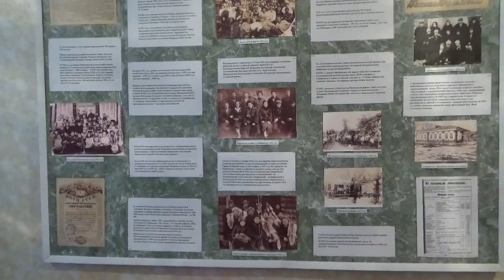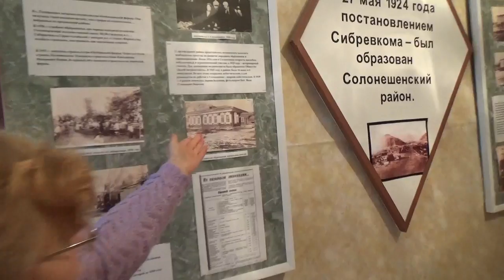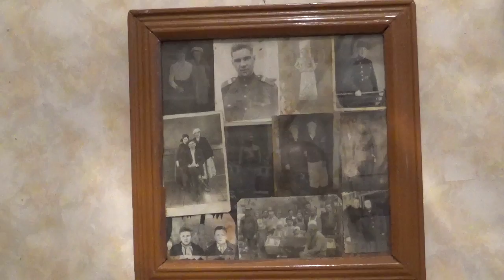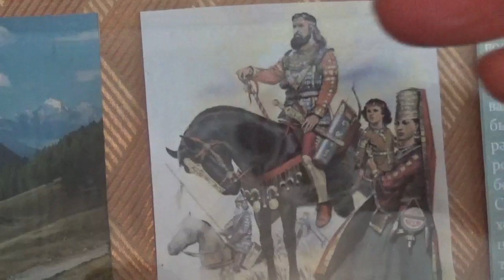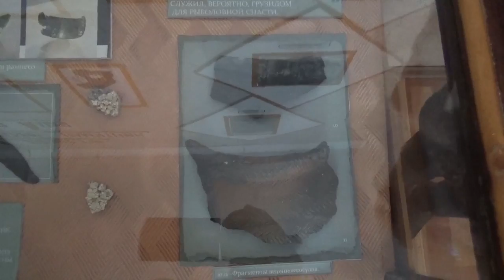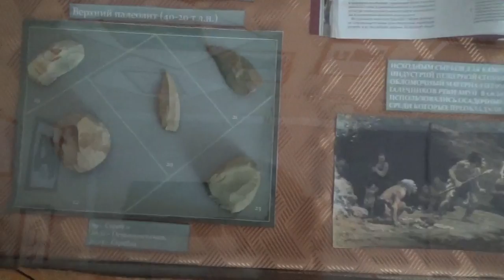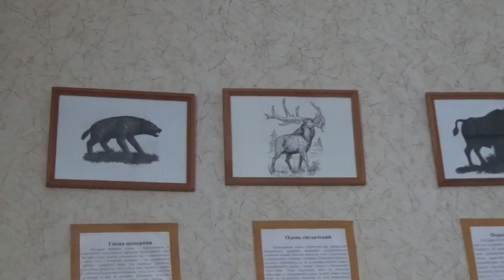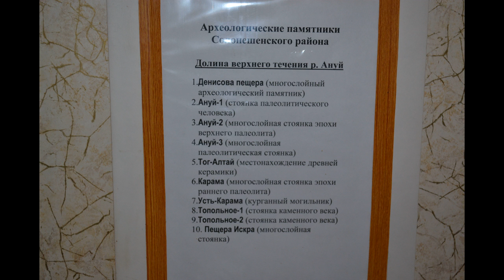Краеведческий музей в Солонешном ч 2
Очень уютный, с любовью сделанный музей, посвящённый в основном культуре местных старообрядцев. Краевед Татьяна Григорьевна посвятила всю жизнь изучению и сохранению всего, что связано и с культурой, и с историей родного края